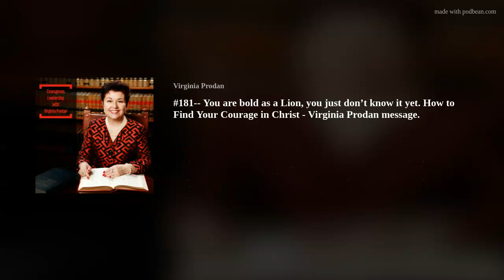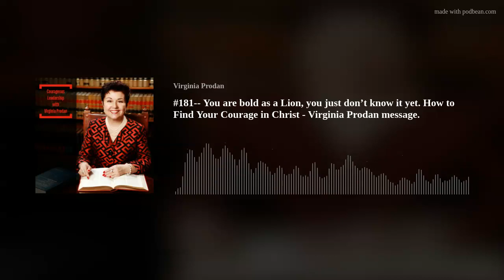#181-- Virginia Prodan - You are bold as a Lion, you just don’t know it yet. How to Find Your Courag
In Christ - You are bold as a Lion, you just don't know it yet. How to Find Your Courage in Him - Virginia Prodan message.

Virginia will share how in the darkness surrounding us in America and around the world - we can be strong and courageous.

Virginia Prodan is - A Socialist dissident from Romania in America - International Human Rights Attorney, Author at Tyndale House Publishers, International Key Note Speaker, Allied Attorney with Alliance Defending Freedom;  and Host of Courageous Leadership with Virginia Prodan Podcast .

Her message will encourage you and motivate you to find Your Courage in Christ.

And listen to encouraging &amp; inspiring messages each Wednesday &amp; Saturday at 10:00 a.m. CST‬.